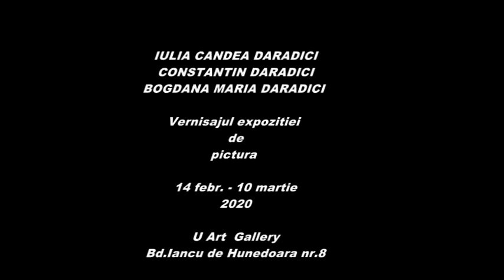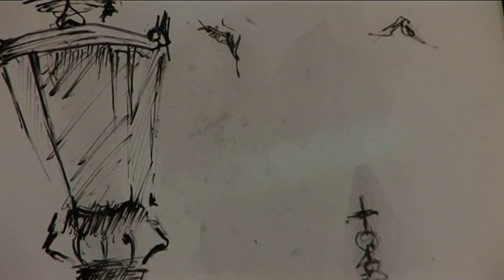IULIA CÂNDEA DARADICI, C-TIN DARADICI & BOGDANA MARIA DARADICI - Vern.Exp.pictură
IULIA CÂNDEA DARADICI, C-TIN DARADICI & BOGDANA MARIA DARADICI - Vern.Exp.pictură - prezintă dr.MARIUS TIŢA, critic de artă - 14 febr. - 10 martie 2020 - film realizat de Viorica Tomov